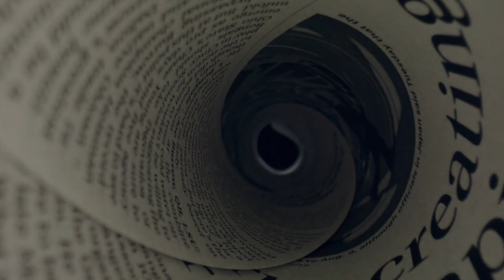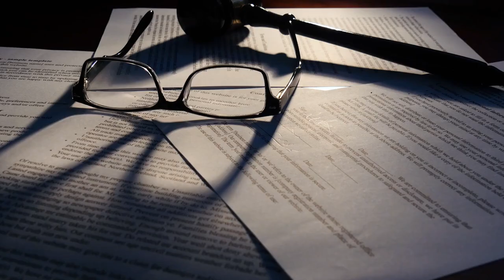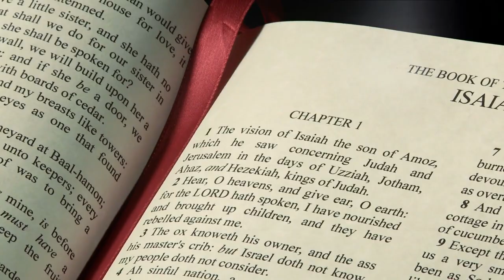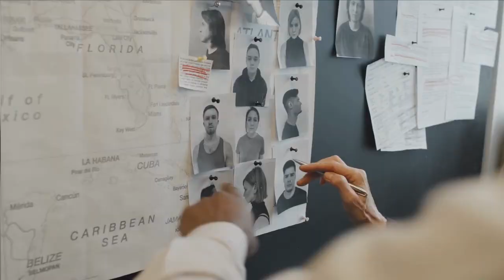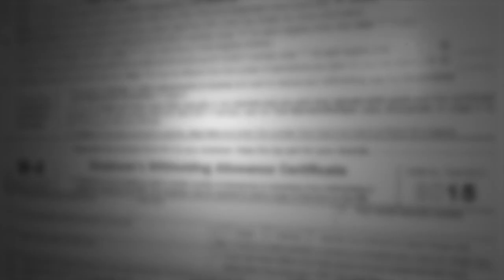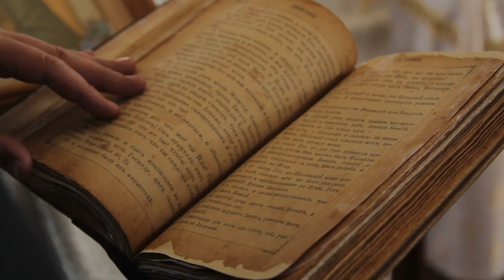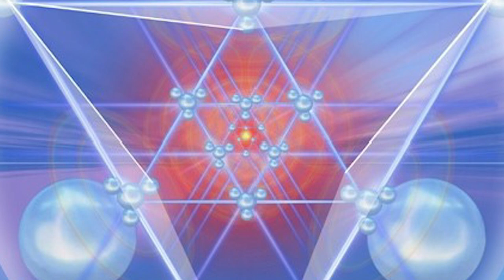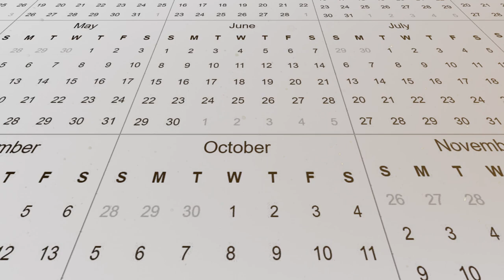Top 10 Evil Female Cult Leaders That Changed History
Learn about the tragic history of these evil women and the terrible effects their cults had on society. From scandals and conspiracy theories to true crime stories, this video is a fascinating look at some of history's most notorious female cult leaders.

Time Codes:
0:00- Intro
0:15- Clementine Barnabet
1:42- Anne Hamilton-Byrne
3:17- Terri Lee Hoffman
4:28- Bonnie Nettles
5:35- Valentina De Andrade
7:22- Silvia Meraz
8:45- Amy Carlson
9:30- Teal Swan
10:15- Ma Anand Sheela
11:35- Ruth E. Norman

Edited By: Dalia Y.